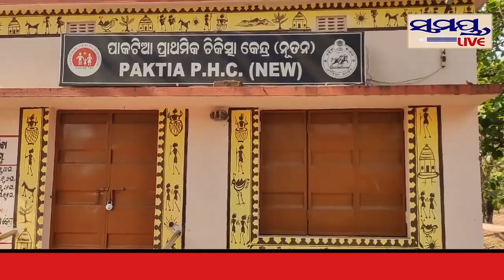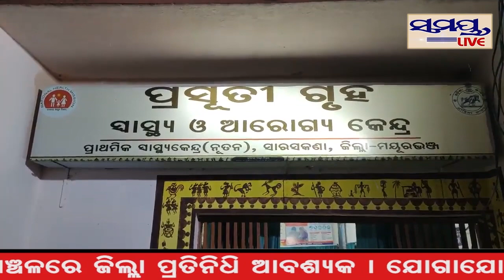କେତେ ସୁରକ୍ଷିତ ଶୀର୍ଷା ଟୀକାକରଣ କେନ୍ଦ୍ର#Samaya live